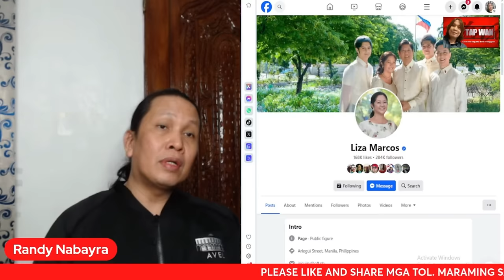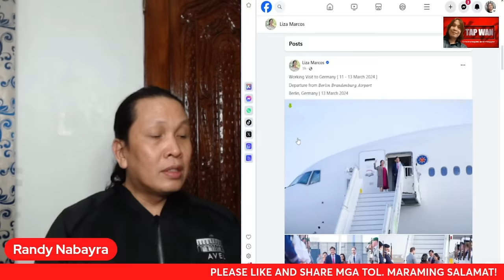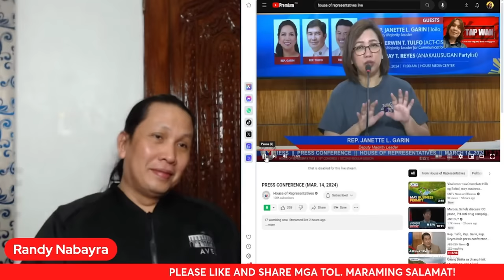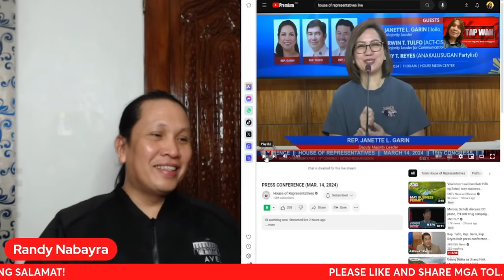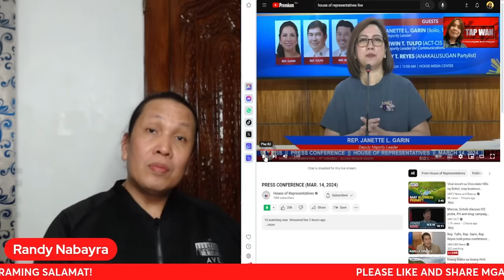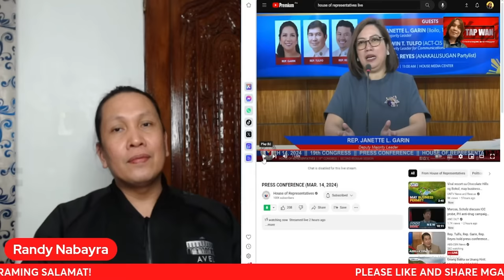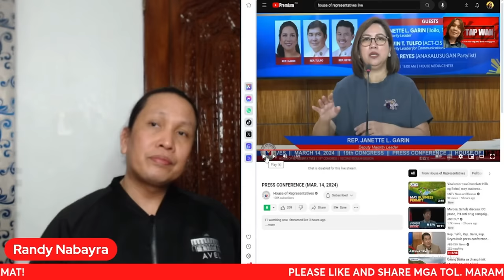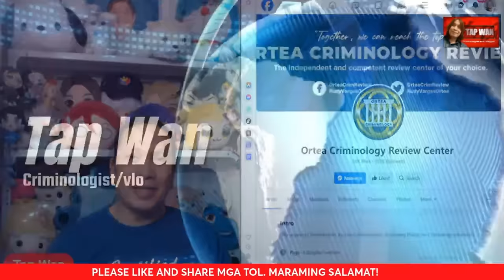LALAKI BA O BINABAE SI GLENN CHONG? SAS@MPAL!N NIYA DAW KASI SI FIRST LADY LIZA